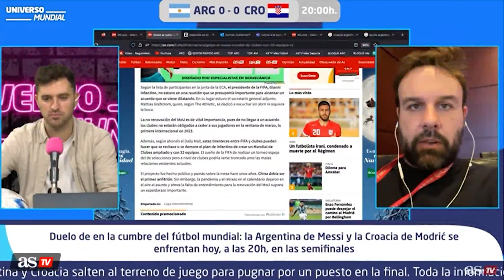PELIGRA el MUNDIAL DE CLUBES | Diario AS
Los clubes europeos y la FIFA siguen sin firmar el memorando de acuerdo entre ambas para la cesión de jugadores internacionales a partir de 2023. El actual acuerdo, vigente desde 2015, vence el 31 de diciembre y las negociaciones de estos días, con junta de la ECA incluida en Doha, no han arrojado más luz.

Según publicó The Athletic y confirmó este diario, el Memorando de Entendimiento (MoU) sigue siendo una espada de damocles para la relación entre FIFA y clubes. Es más, la situación se ha tensado en el último mes ante la falta de puntos en común.

Según la lista de participantes en la junta de la ECA, el presidente de la FIFA, Gianni Infantino, no estuvo en una reunión que se presuponía importante para alcanzar un acuerdo que se viene dilatando. En su lugar estuvo el secretario general adjunto, Mattias Grafstrom, quien, según The Athletic, se dedicó a escuchar sin abrir ni siquiera la boca.

La no renovación del MoU es de vital importancia, pues de no llegar a un acuerdo los clubes no estarán obligados a ceder a sus jugadores en la ventana de marzo, la primera internacional en 2023.

Además, según ahondó el Daily Mail, estas tiranteces entre FIFA y clubes pueden hacer que se rechace o se demore el plan de Infantino de crear un Mundial de Clubes ampliado y con 32 equipos. El sueño de la FIFA de realizar un torneo espejo del de selecciones pero a nivel de clubes podría verse truncado ante las malas relaciones existentes actuales.

El proyecto fue hecho público y puesto sobre la mesa hace unos años. China debía ser el primer anfitrión. Sin embargo, la pandemia y el retraso en el calendario dejaron en el aire el asunto y ahora la falta de entendimiento para la renovación del MoU supone un espaldarazo importante.